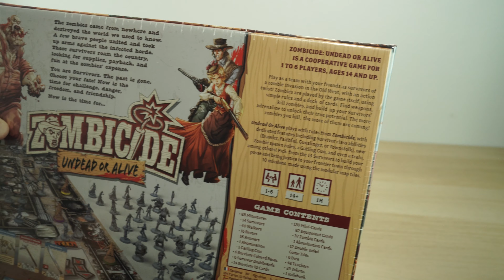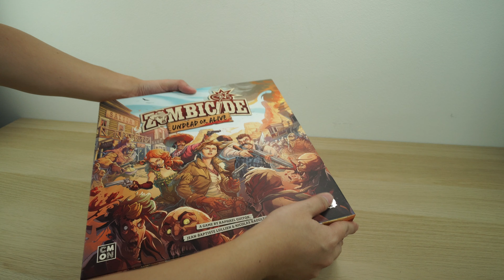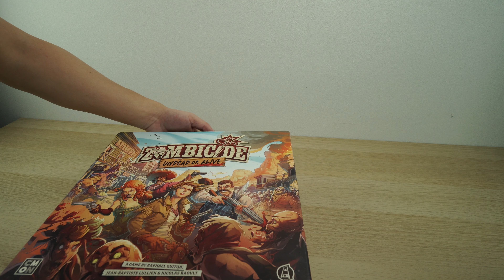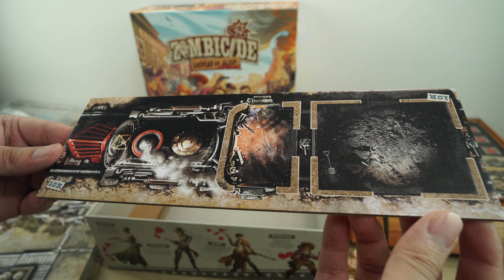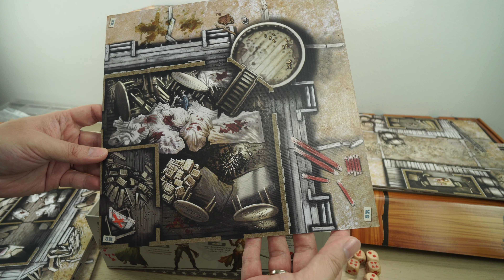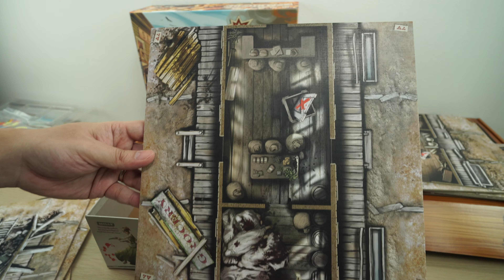Zombicide | Undead or Alive | Core Box Unboxing | Full Steam Pledge | Singapore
Zombicide Undead or Alive Kickstarter Unbox from Singapore 17th Sep 2022